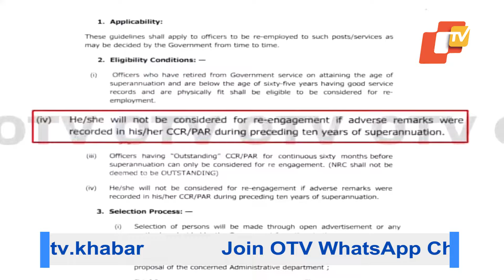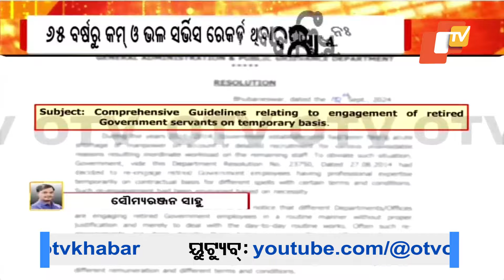Odisha Government Introduces Guidelines for Re-Engagement of Retired Officials on Temporary Basis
ପୁନଃ ନିଯୁକ୍ତି ପାଇଁ ଚୟନ କରିବ କମିଟି, ମୁଖ୍ୟ ସଚିବ କମିଟି ଅଧ୍ୟକ୍ଷ.